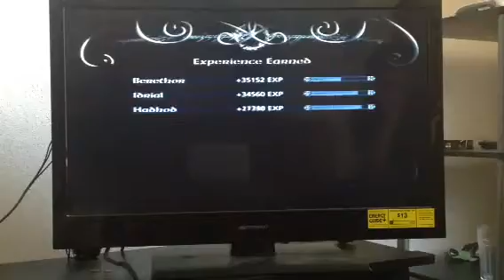Let's play: Lord of the Rings: The Third Age mini part 27